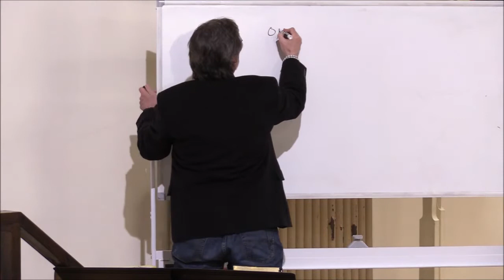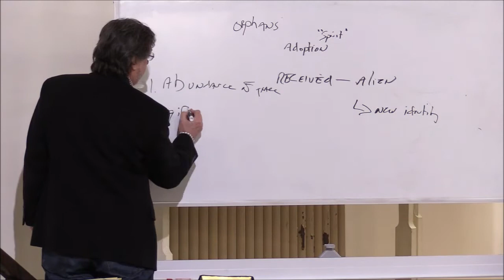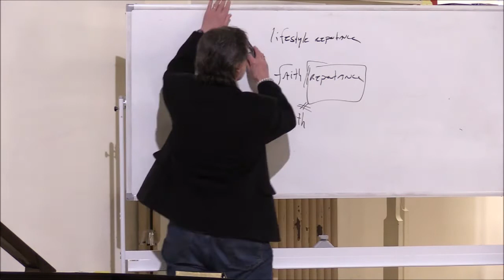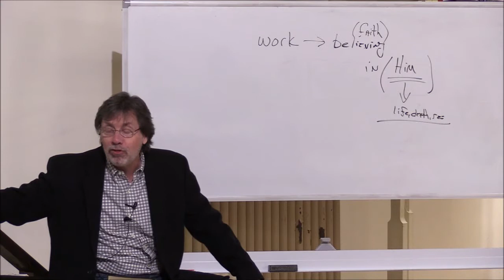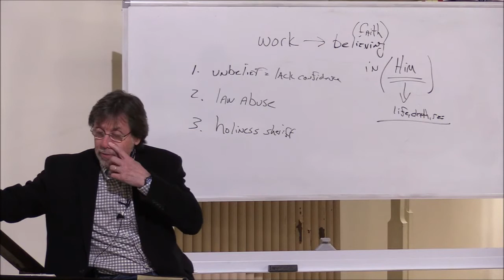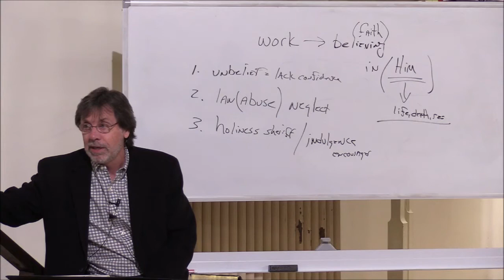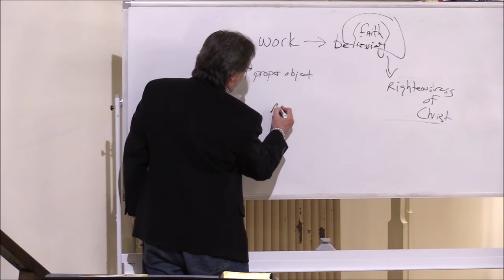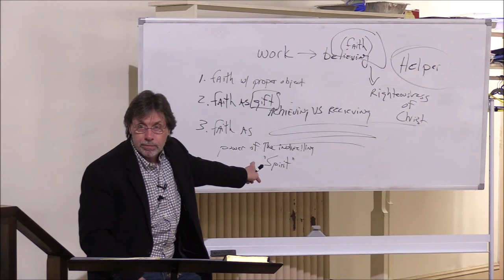Rev. Dr. Stephen O. Meidahl, The Spirit Filled Identity Session 6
03/23/2022, Rev. Dr. Stephen O. Meidahl teaches session 6 of his Bible Seminar, "The Spirit Filled Identity" at First Church of Waterville, Maine.

Find additional information and the handout to go along with this session